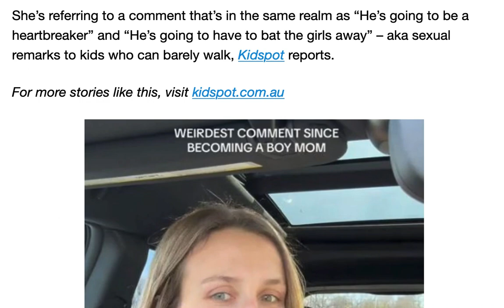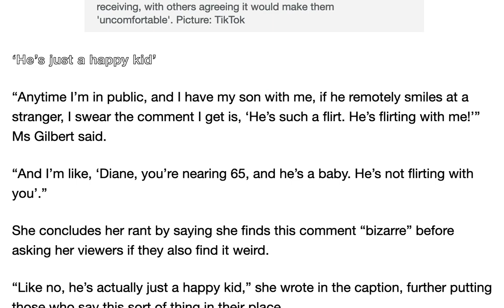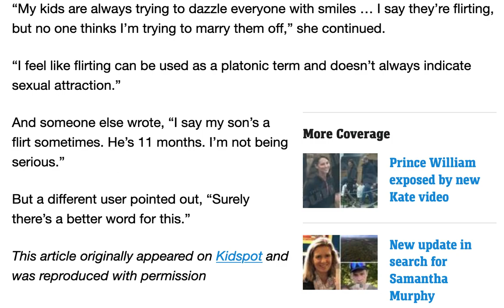Mum takes to Tiktok about the creepy things people say about her son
An American mum goes on tiktok of the weird remarks people say about her son.